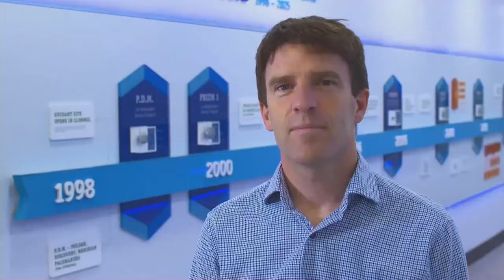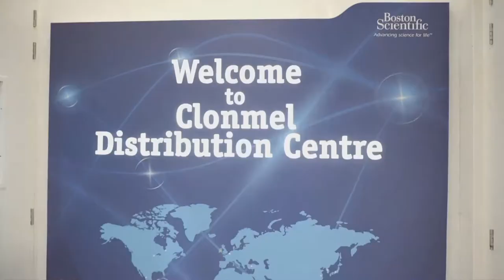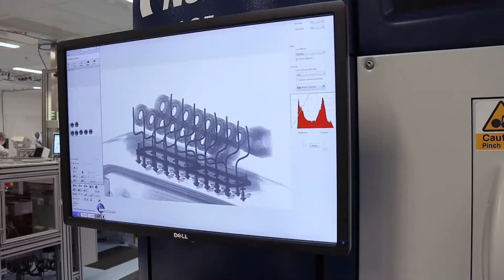Boston Scientific | Silver Medallion | 2020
Boston Scientific receives the Silver Medallion from the Shingo Institute, a program in the Jon M. Huntsman School of Business at University State University.